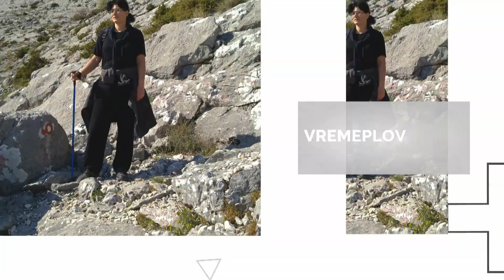Stori letrati 29 09 1997 DONACIJA KOMBI VOZILA DVD u VIS